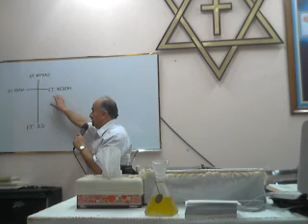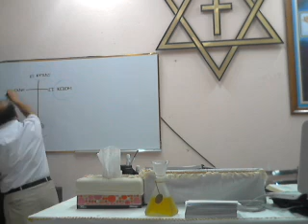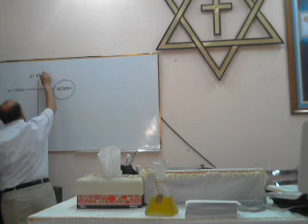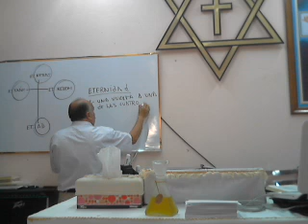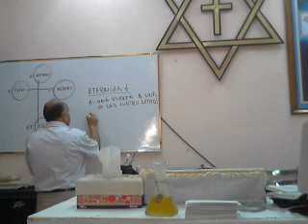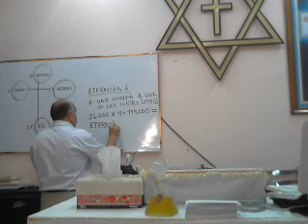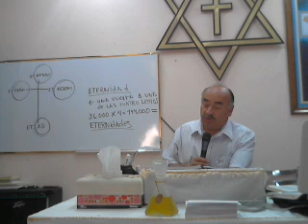Martes 17/03/15. El Nombre del Señor en la Eternidad. Parte 20.